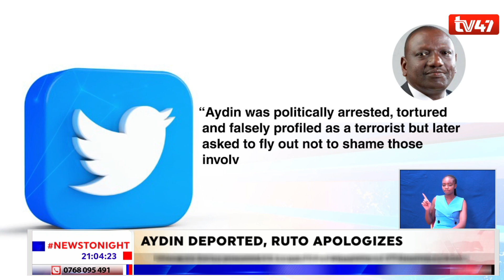DP Ruto: “I have apologised to Turkish businessman Harun Aydin on behalf of Kenyan government”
DPRuto has condemned the arrest, harrassment and deportation of Turkish businessman HarunAydin who has been described as his business associate.